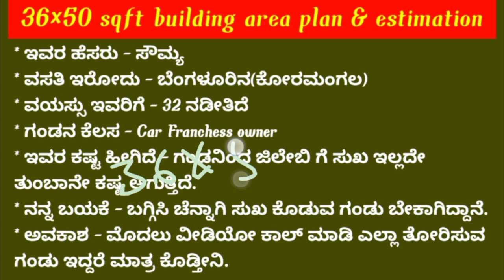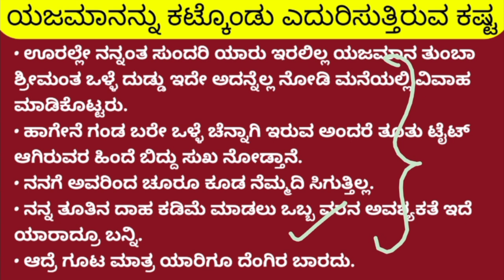36×50 sqft new model house plan with estimation review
36×50 sqft new model house plan with estimation review